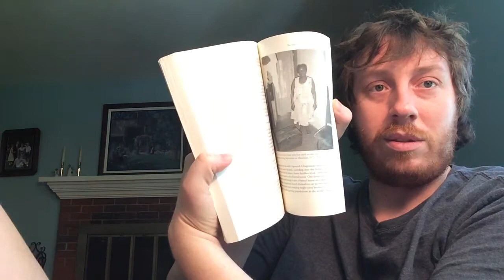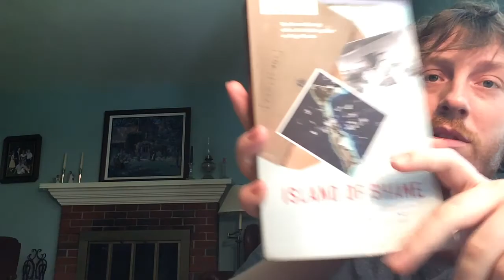Book Review #136 (travel books)-Island of Shame: The Secret History of U.S. Military Bases on Diego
"Island of Shame: The Secret History of U.S. Military Bases on Diego Garcia" by David Vine